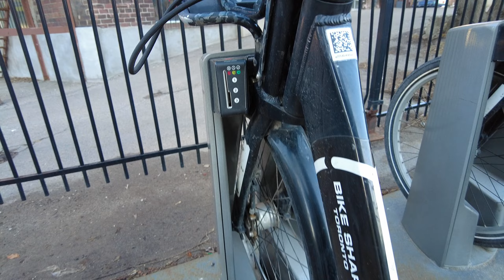De Bike Por Toronto #2: CONHECENDO TORONTO - CANADÁ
Nesse vídeo eu, Yuri, levo vocês em um passeio de bike por Downtown Toronto! Vamos explorar o Canadá e conhecer mais de Toronto: Simcoe Street, Corktown, Lake Shore Boulevard, CN Tower e mais!

POR QUE CRIAMOS A SÉRIE DE BIKE POR TORONTO?
Nessa série eu, Yuri, vou levar vocês junto comigo em passeios de bike por Toronto. Vamos conhecer a cidade, aprender mais sobre como funciona o Canadá, conhecer as ruas de Toronto, curiosidades sobre o Canadá, conhecer pontos turísticos e lugares não tão explorados... e muito mais! Vem andar de bike por Toronto comigo!

TIMESTAMPS
0:00​​ Intro
2:01 Corktown
4:57 Richmond St E
7:53 Richmond St W
10:00 Simcoe St
12:20 CN Tower, Rogers Centre, Ripley's Aquarium
15:40 Lake Shore Blvd W
18:20 Encerramento

Welcome to Aquele Couple! Prazer, somos Nicole & Yuri, um casal not ordinary registrando os ups and downs da sua vida no Canadá!⁣ 👩🏻🧔🏻 Aqui no nosso canal do YouTube, nós compartilhamos nosso dia-a-dia como imigrantes no Canadá, contamos o que ninguém te fala sobre a vida real de imigrante, passamos todo nosso conhecimento e dicas sobre o Canadá, mostramos todas as nossas experiências (boas e ruins) como imigrantes, e muito mais! Nosso maior prazer é conversar com a comunidade que estamos criando. Então pode mandar mensagem, comentar, perguntar sobre o que quiser, o quanto quiser! Esperamos que gostem de fazer parte do AC também! 🖤